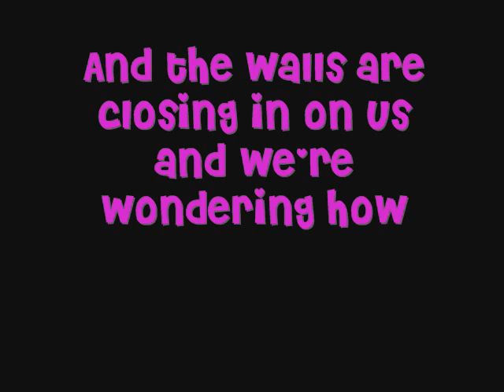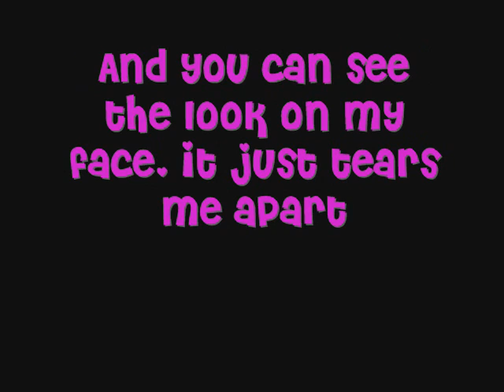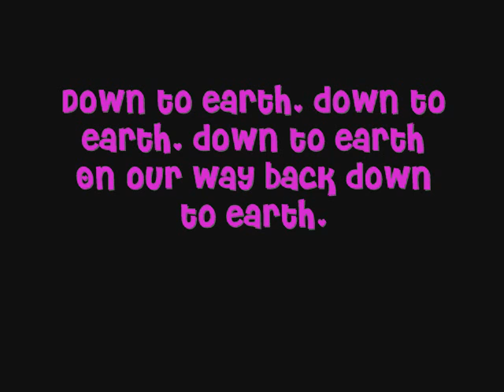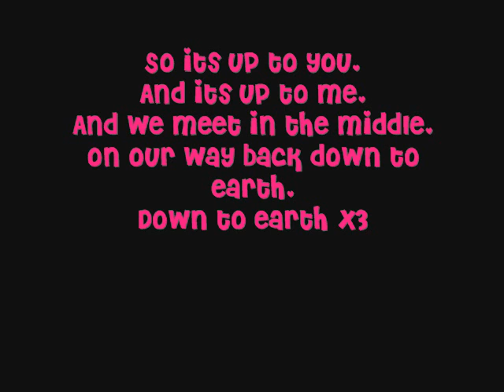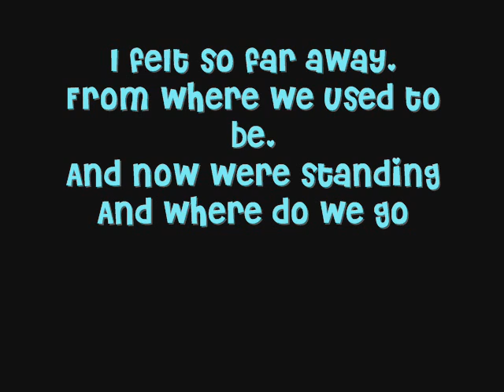Down To Earth Lyrics